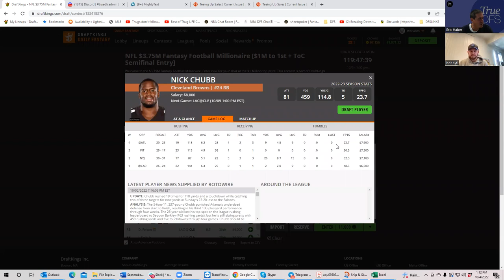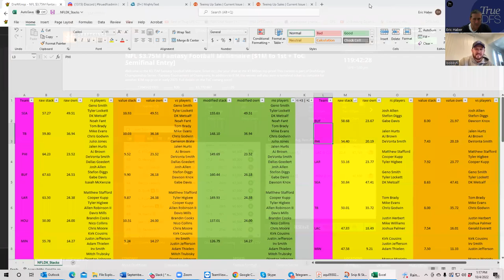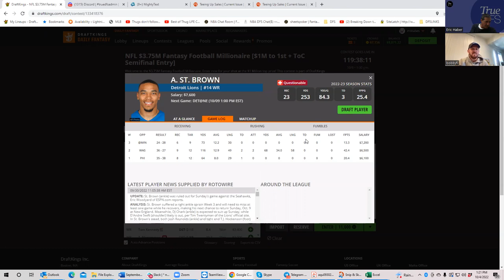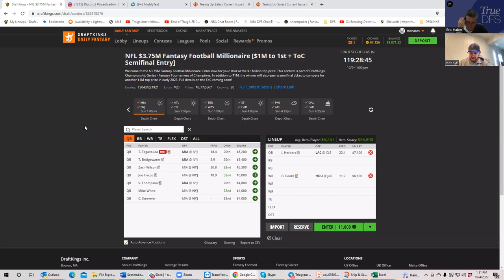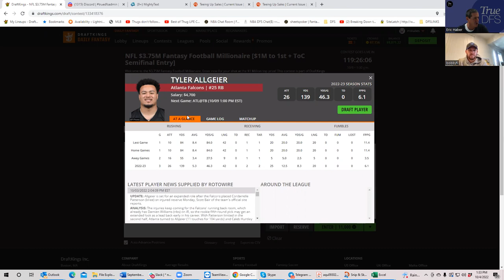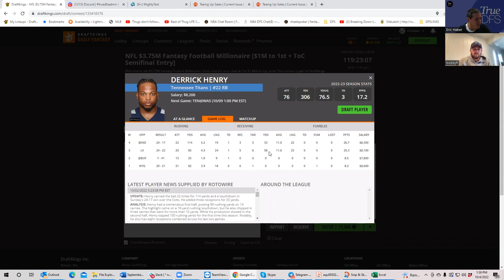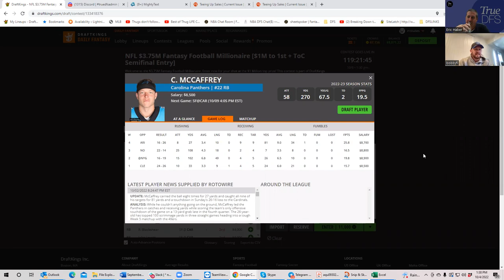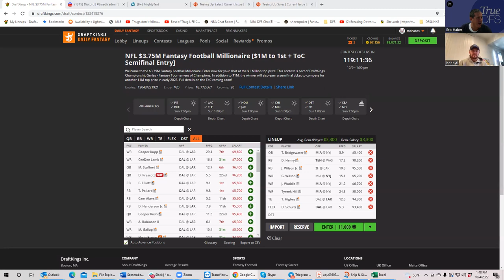NFL WEEK 5 DFS PREVIEW